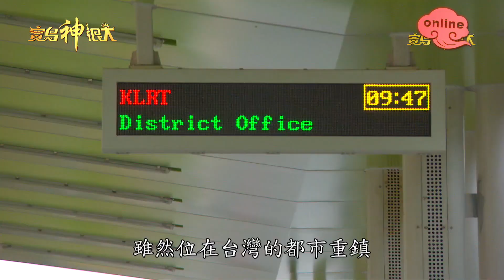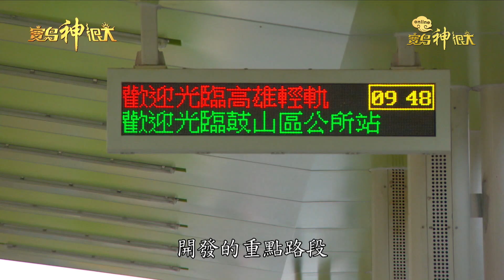東嶽大帝會除魔 也能看顧寵物心理？信眾直誇：超準確！ 地府老大 寵物諮商師 神明也斜槓｜ 寶島神很大online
地府老大東嶽大帝，也斜槓寵物諮商師？
信眾帶寵物龜去問事，直誇超準確！